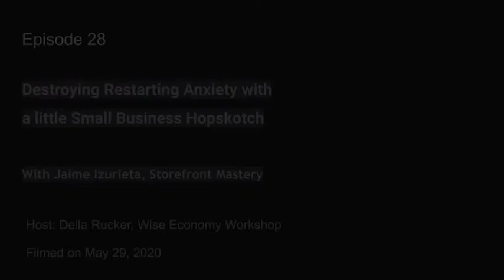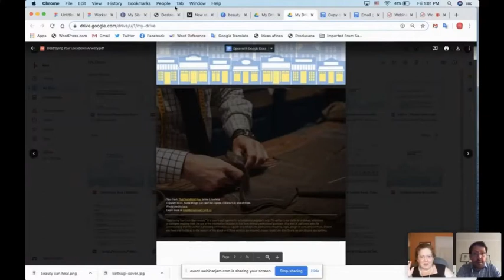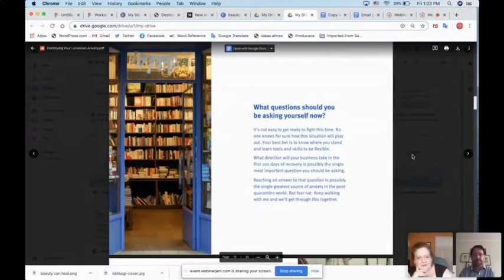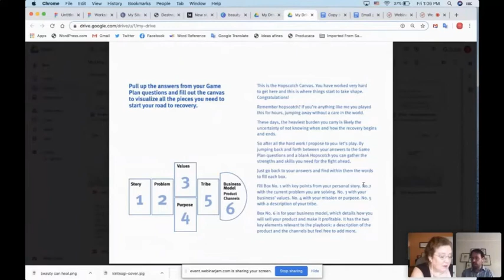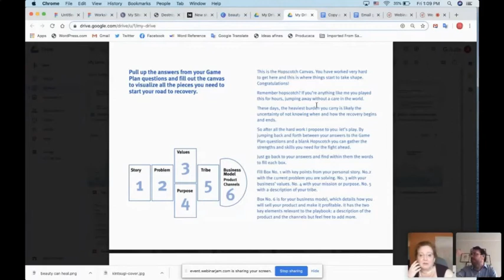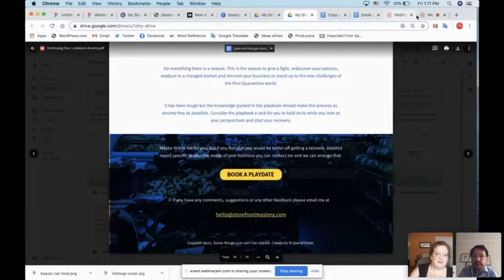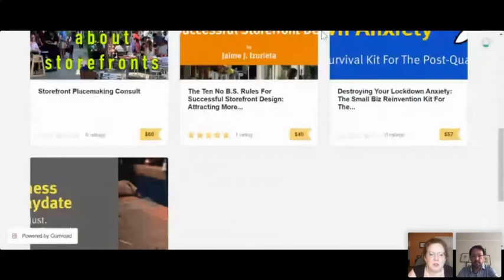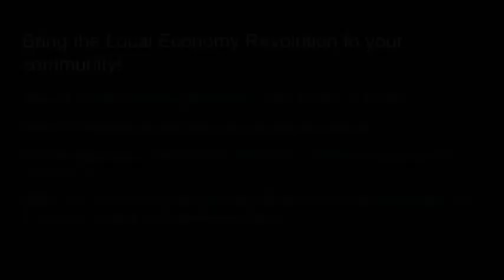Destroying Restarting Anxiety with a little Small Business Hopscotch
What can a small business owner do now, when their markets and channels and all their old assumptions have been thrown into chaos?mugshot

Answer?  They can play their way to a new strategy, a new tribe and a renewed sense of purpose.  Join Della and Jaime Izurieta of Storefront Mastery as we explore a new strategy for evaluating and planning for the future of any small business, building from the factors that made someone work and fight for that business in the first place.  And we’ll hear the story of the businesses that started the Hopskotch — a struggling bookstore in a desperately struggling country that found renewed purpose and new opportunities.